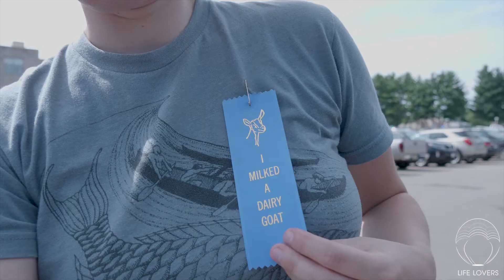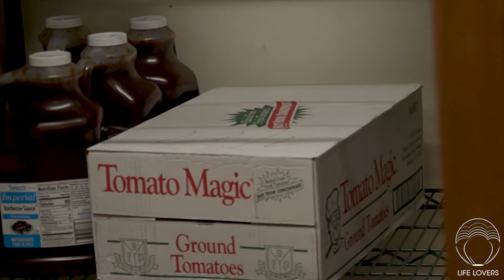SURPRISES LEFT AND RIGHT!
This is Life Lovers!